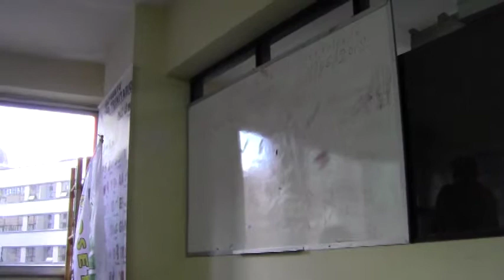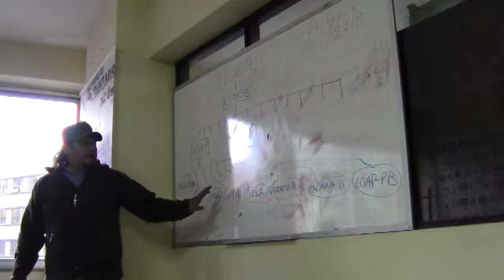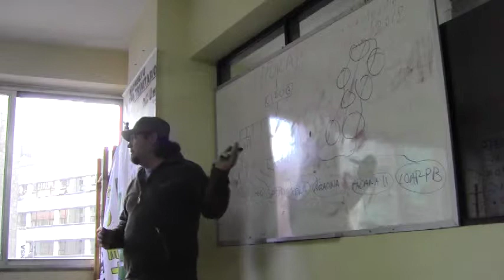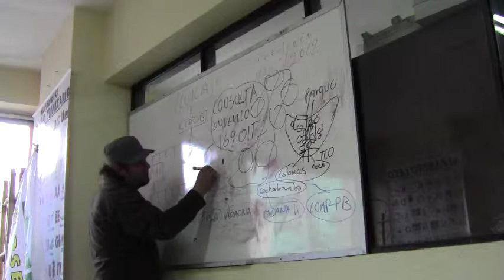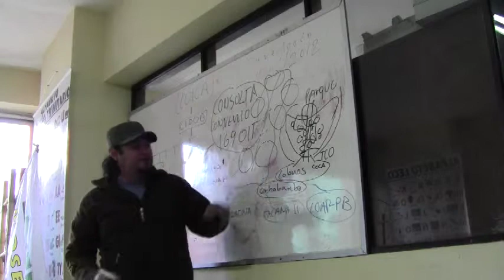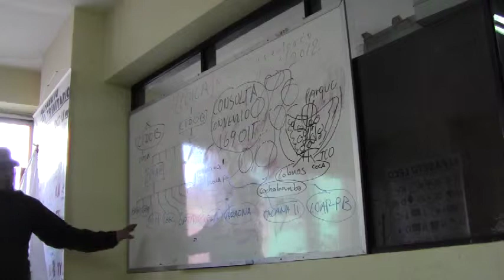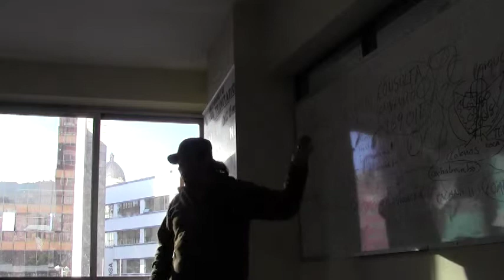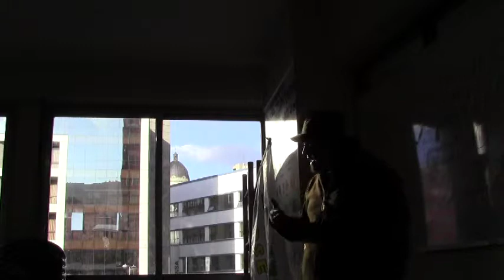Organizers' Forum 2012 Bolivia with Juan Miguel Suarez from CPILAP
Juan Miguel Suarez, the coordinator of CPILAP, Central de Pueblas Indigenous de la Paz, which was seen as the 80,000 member organization of the indigenous people of the low lands, shares a history of his work with the Organizers' Forum delegation on September 25th, 2012.